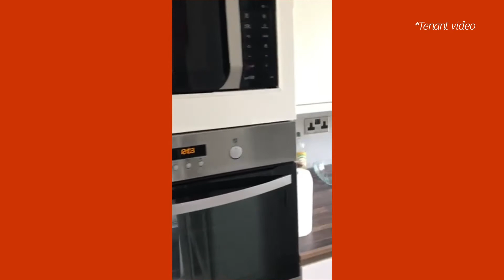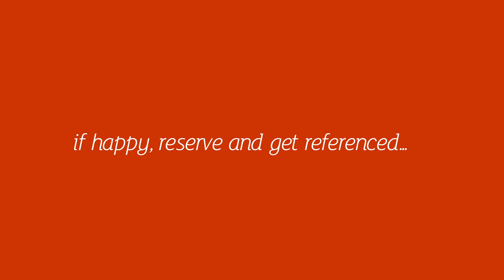Woodville Road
Absolutely amazing three bedroom house in Cathays that we're bowled over to add to the books - it's brilliant and we LOVE it (and are pretty sure you will to!) This immaculate three bedroom house is located on Woodville Road and just a 10 minute walk to the SU and 15 to the City Centre and offers a superb standard of quality and finish, three spacious double bedrooms and an impressive kitchen and living area. The kitchen is very snazzy and offers gas hob, great worktop space and gas hob (along with top quality appliances.) Recently refurbished, the house is furnished very nicely and has a MASSIVE garden to the rear - honestly, this one if a little gem!